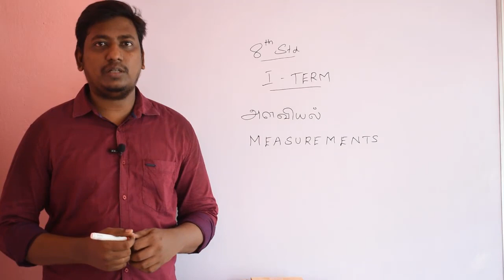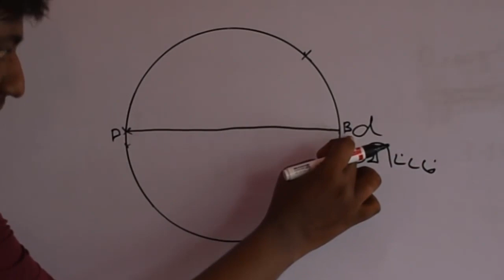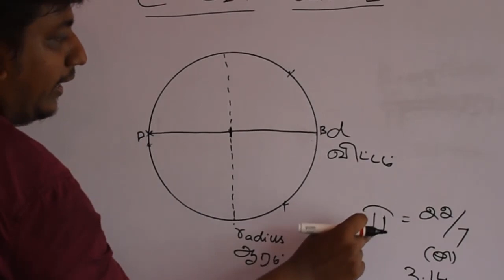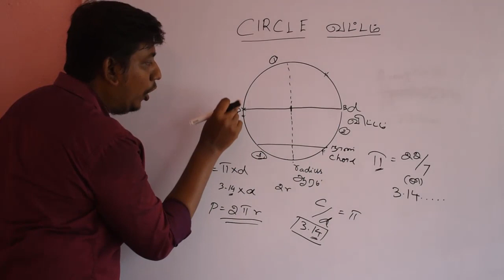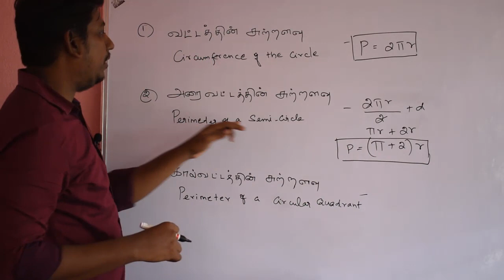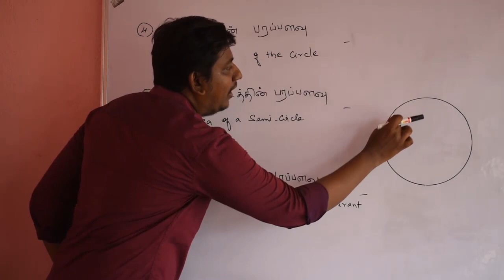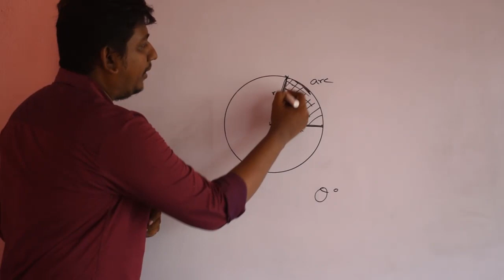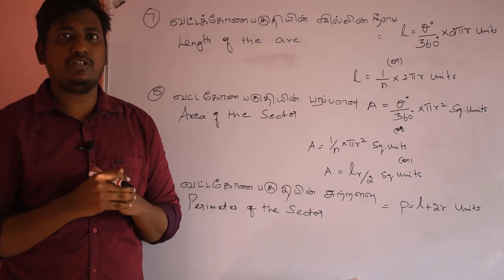MENSURATION FORMULA- 8TH அளவியல், TERM -1 -CIRCLE -PART 1